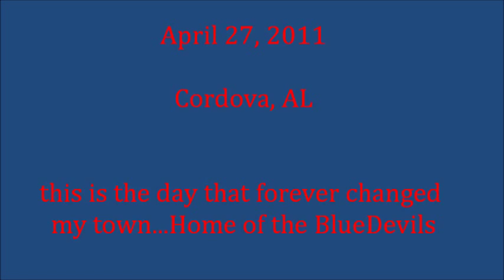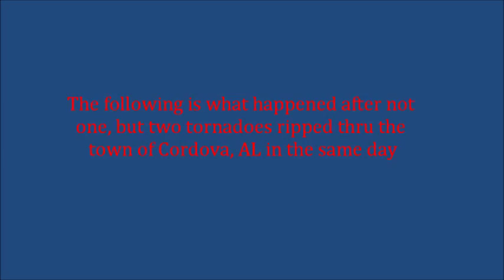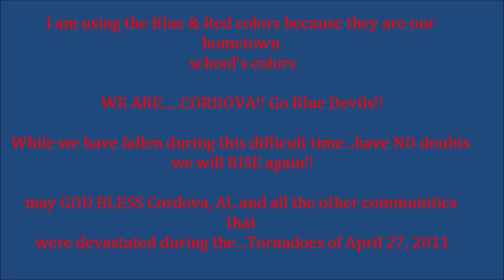Cordova Alabama Storm Video 04-27-2011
this is my video that i made in rememberance of the day that none of us will ever forget. i hope everyone approves!! i live about 1/4 mile from where the path of this storm hit. i cant help but cry everytime i watch any of the footage from this disaster!

i also used Rascal Flatts song "I Wont Let Go" at the end of this video